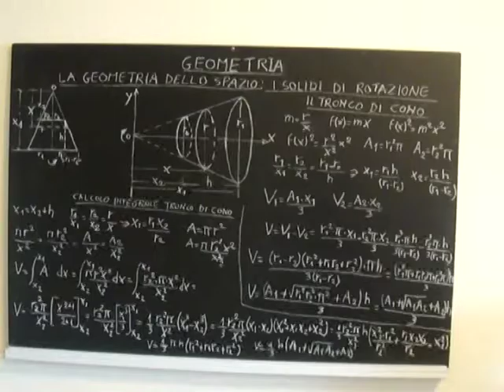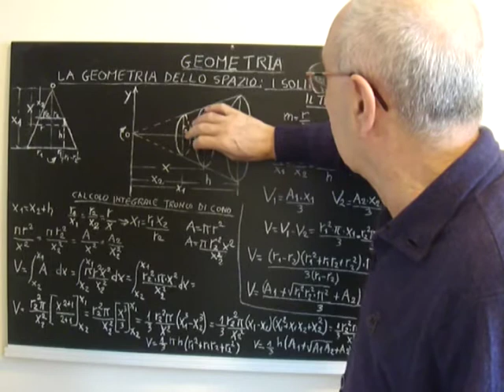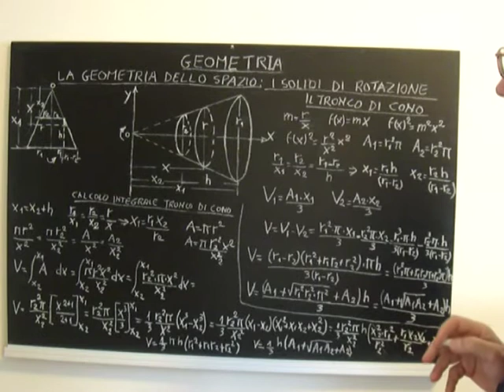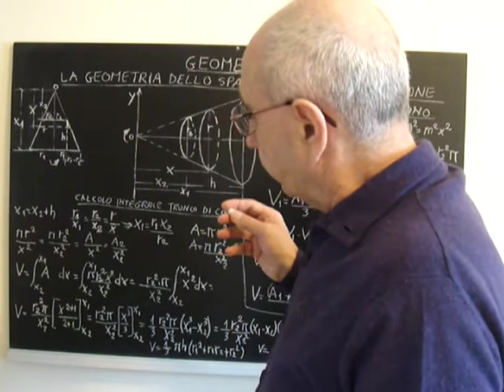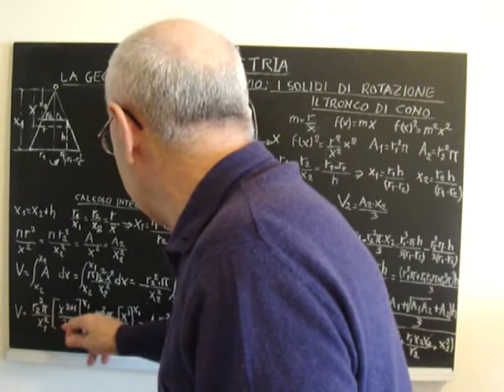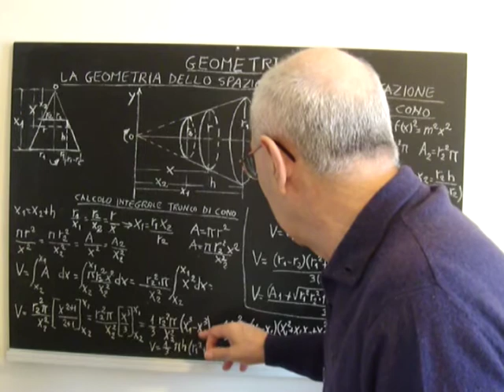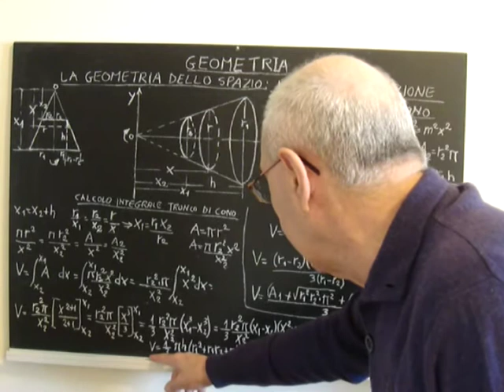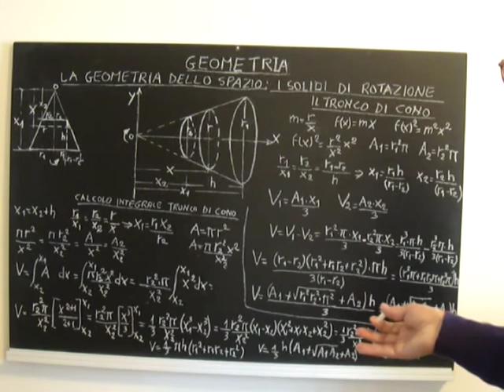BASI PER ASTRONOMIA IN PILLOLE 44.mpg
NEL SITO WEB gli Indici dei Corsi
 "Basi Per Astronomia in Pillole" ,
 "Astronomia in Pillole"
 Dispense di "Fondamenti di Astronomia della Via Lattea"

ELEMENTI BASILARI DI MATEMATICA. LA GEOMETRIA DELLO SPAZIO (SOLIDA).I SOLIDI DI ROTAZIONE: IL CILINDRO, IL CONO E IL TRONCO DI CONO (PARTE SECONDA).Il presente corso è propedeutico al corso canonico di "Astronomia in Pillole", già interamente disponibile in rete. Lo scopo di questo nuovo corso è infatti quello di fornire gli elementi basilari di  Matematica, Fisica e di altre discipline scientifiche attinenti all'Astrometria.